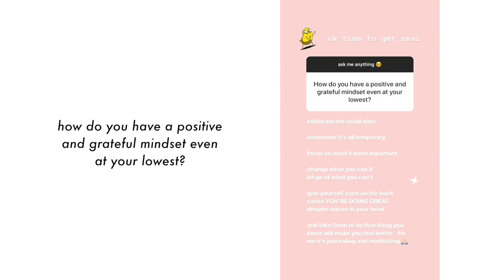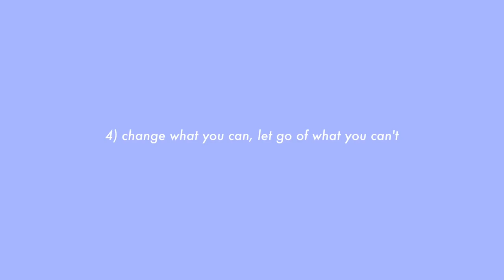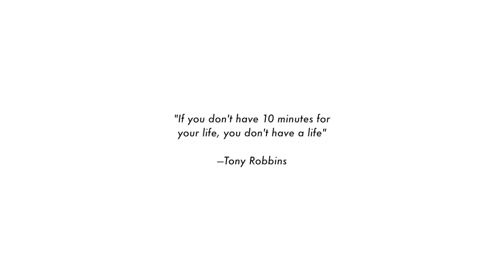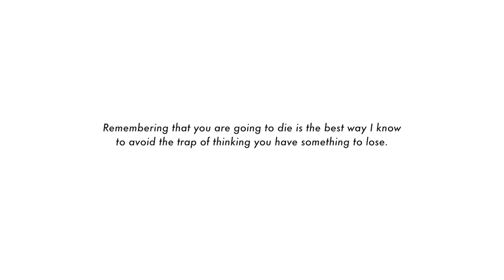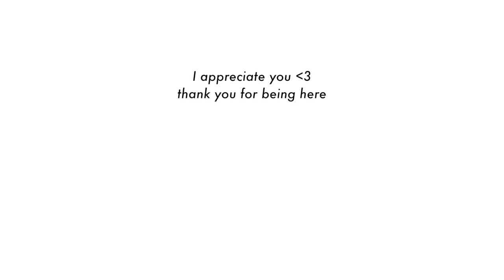☀️ How to Stay Positive and Grateful Even At Your Lowest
Staying positive and grateful is a huge part of self care. But what do you do when you just can't seem to get out of your head? Here's how I try (emphasis on the *try*) to get out of my own head and redirect my focus on what's important and positive.

Btw, AMA's saved on my IG highlights. :)